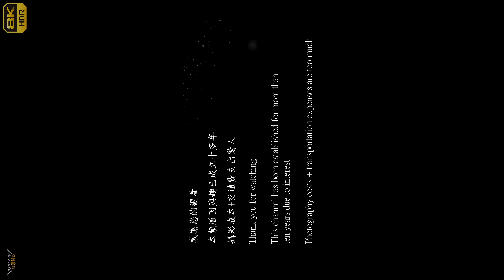【無限HD】Baby Queens 28 邵艾 呆呆 點點 57 柒柒(4K 60p)@台南玉勅大灣九龍宮